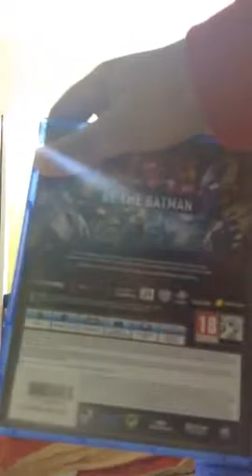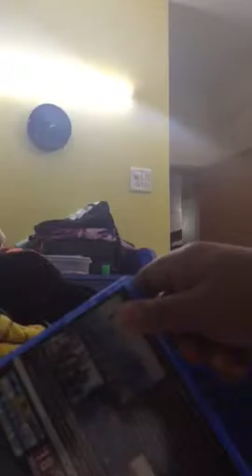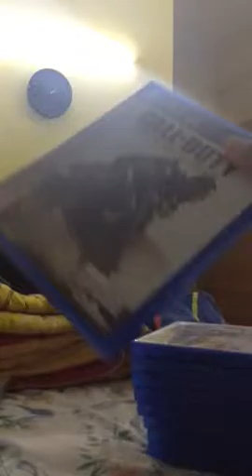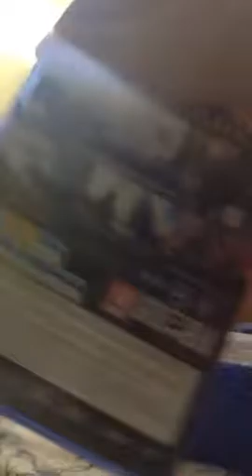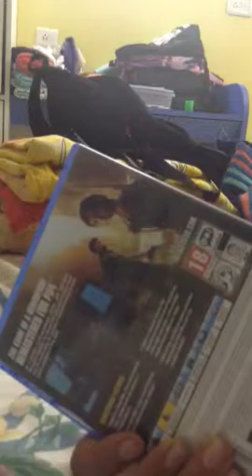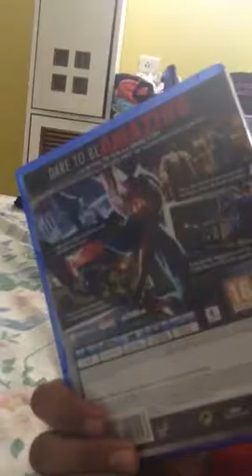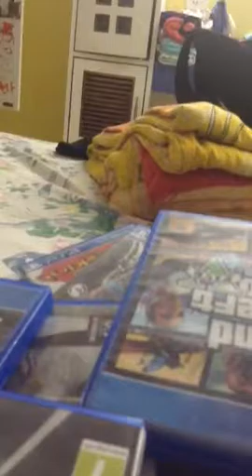My ps4 game collection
Can we have 500 likes please